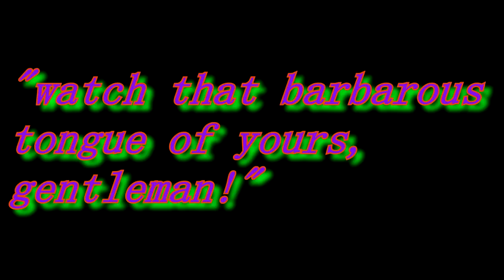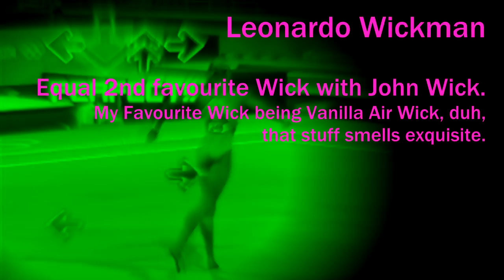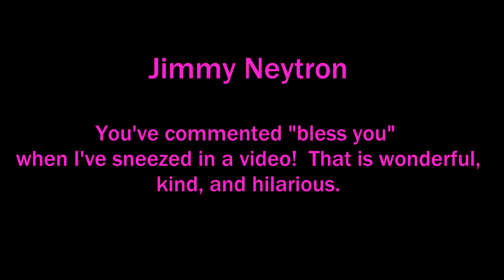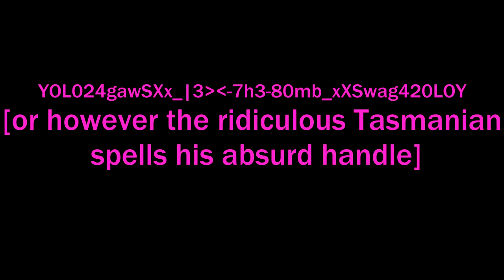Best of SnakeOfBacon - 2016 Highlights Reel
I've gone ahead and compiled all the best moments from the 173 videos I made this year, and I think it may be my best work yet. It certainly took the most time of anything I've done (yes, more than that Crash Bandicoot Movie, I believe)